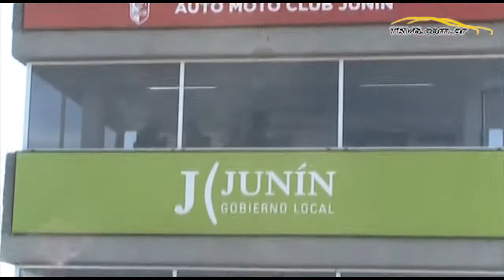El "Eusebio Marcilla" por German Sirvent